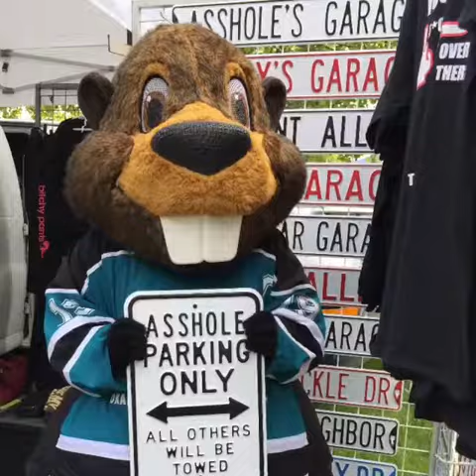Beacon Visits the Peachland World of Wheels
The Peachland World of Wheels is an amazing annual event featuring vehicles old and young! Beacon wanted to take a tour and show you a beavers perspective on this great event right here in the Okanagan Valley part of the Kizzmit region!